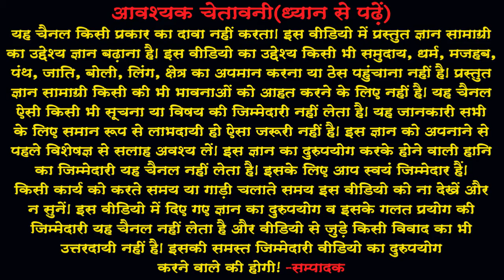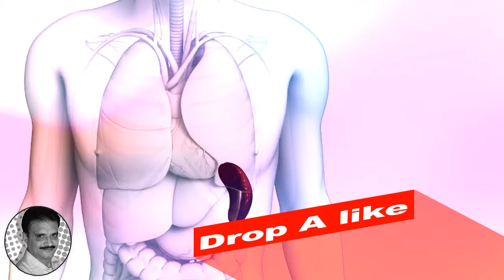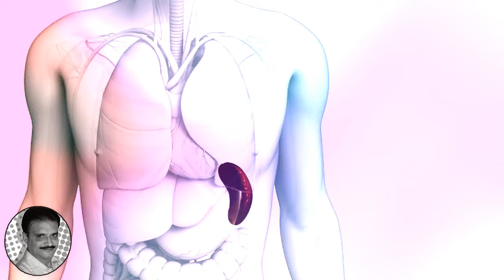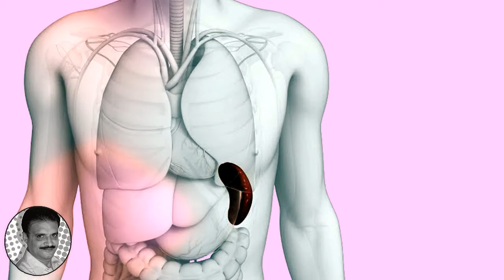Sehat Hetu Tan Se Vishaile Tattv Baahar Karen(In Hindi) सेहत हेतु तन से विषैले तत्व बाहर करें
Sehat Hetu Tan Se Vishaile Tattv Baahar Karen(In Hindi)
सेहत हेतु तन से विषैले तत्व बाहर करें
आज मंगलवार है और प्रत्‍येक मंगल को सेहत संबंधी चर्चा करते हैं। आज की वीडियो में सेहत संबंधी चर्चा में बताएंगे कि सेहत हेतु तन से विषैले तत्‍व बाहर करें।
Hello friends, Welcome to 'JYOTISH NIKETAN', I created this channel for my all friend, my motive behind creating this channel was to make more videos in hindi for better living. Jyotish Niketan is a YouTube Channel, where you will find Enlightening, Inspirational, Entertaining & use-full in life videos in Hindi.
New Video is Posted every day for my valuable friends.